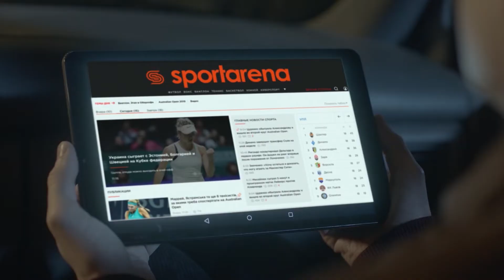Обзор матча | 2. SC ADVOCATES 3 - 8 УКРГАЗВИДОБУВАННЯ SFCK Street Football Challenge Kiev